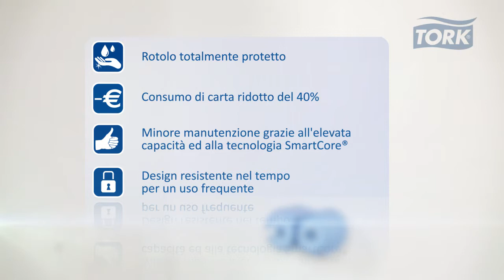Tork SmartOne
Descrizione